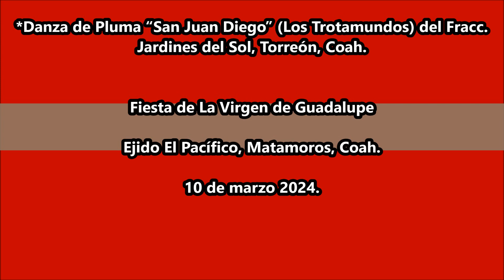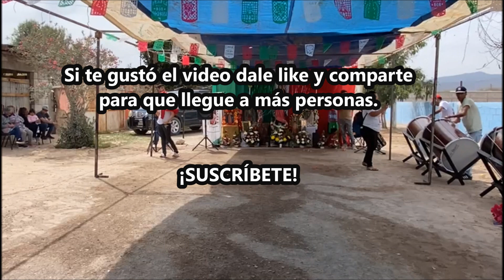Danza de Pluma “San Juan Diego” (Los Trotamundos) del Fracc. Jardines del Sol, Torreón, Coah.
Fiesta de La Virgen de Guadalupe en El Ejido El Pacífico, Matamoros, Coah. el 10 de marzo 2024.